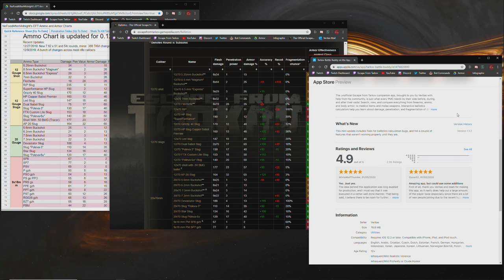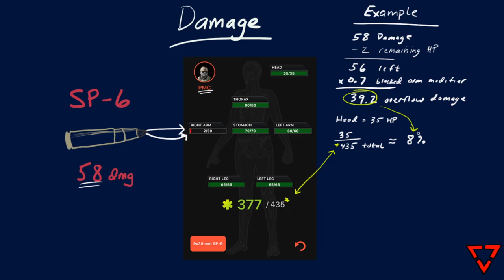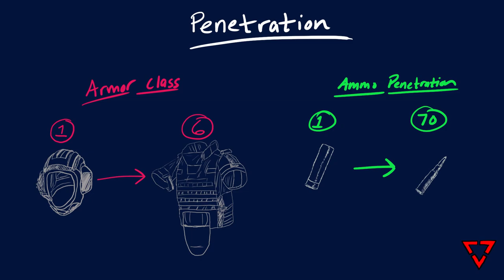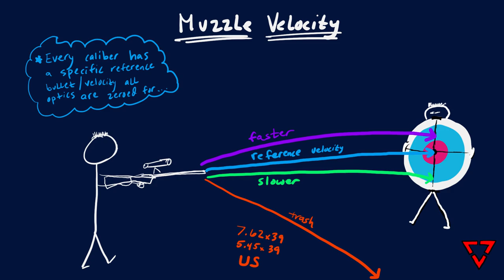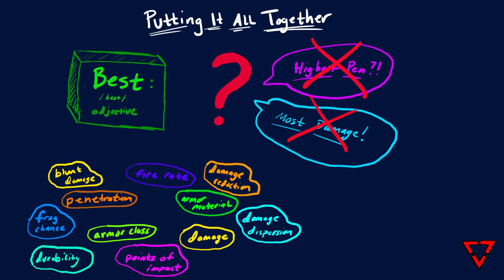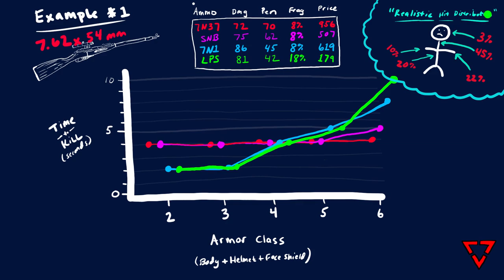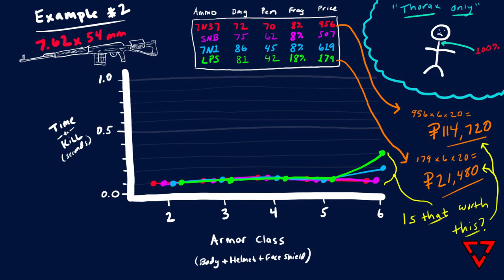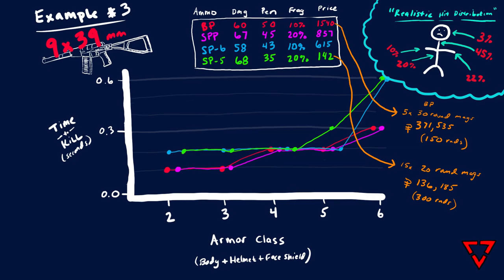The ULTIMATE EFT Ammo Guide || Escape from Tarkov Beginners Guide Science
Learn how to find the BEST ammo in Escape from Tarkov, for any gun, any time!